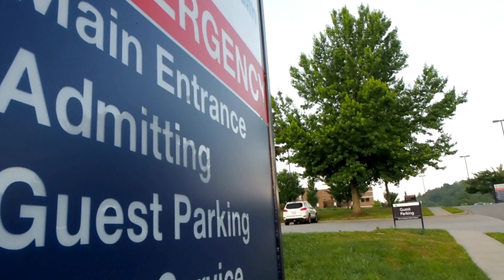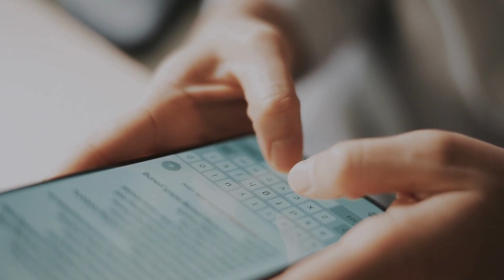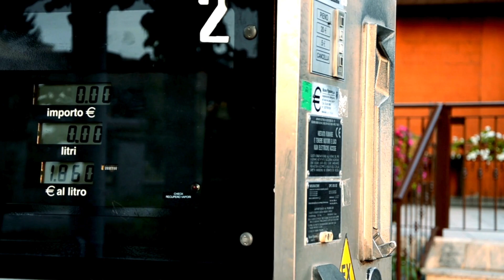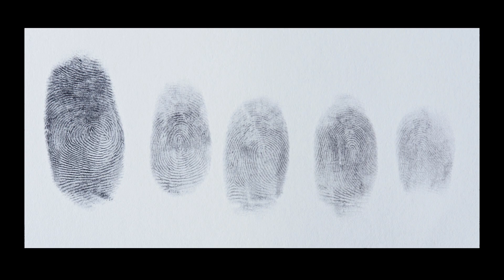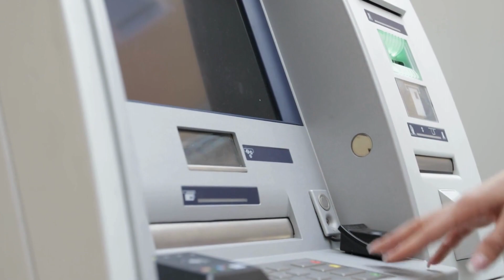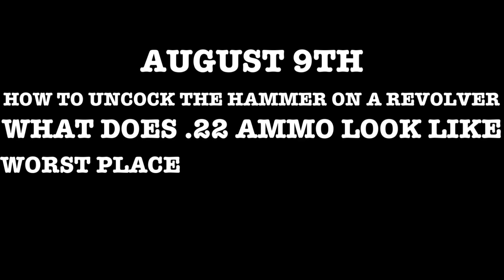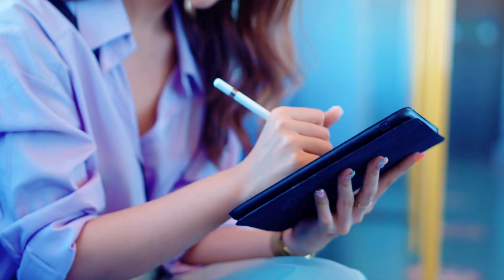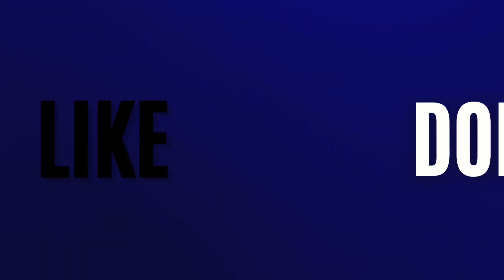Behind Closed Doors: A Faked Burglary Unveils a Murder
In this gripping true crime episode, we delve into the chilling case of a woman who orchestrates a murder and disguises it as a burglary gone wrong. Discover the intricate details of the crime, the deceptive cover-up, and the investigation that unraveled the truth. Join us as we uncover the motives, the evidence, and the final justice in this shocking real-life story.